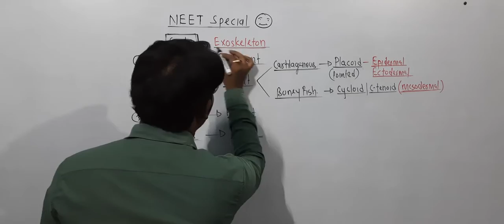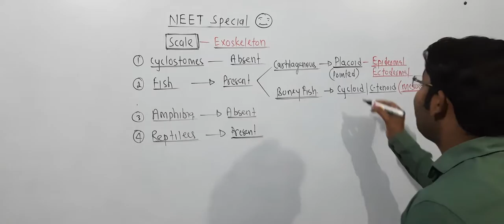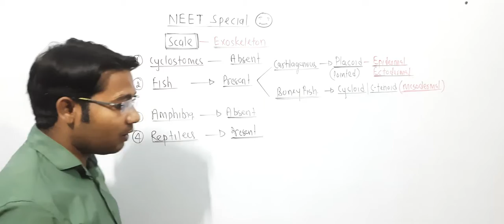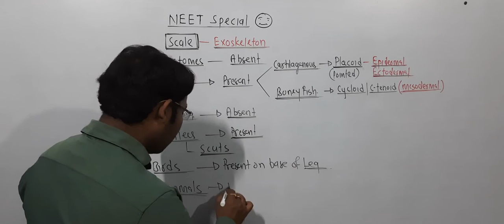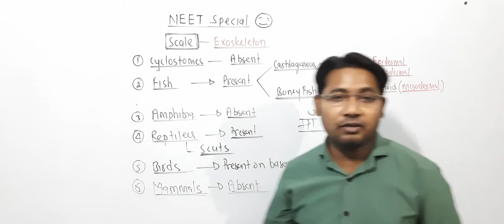NEET Special (part-56)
scale